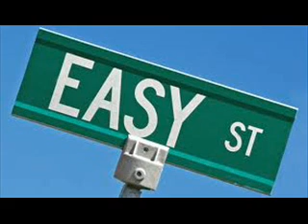The Four Knights Easy Street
NO INFRINGEMENT OF COPYRIGHT IS INTENDED AND NO PROFIT IS MADE BY ME ON ANY MATERIAL CONTAINED HEREIN.